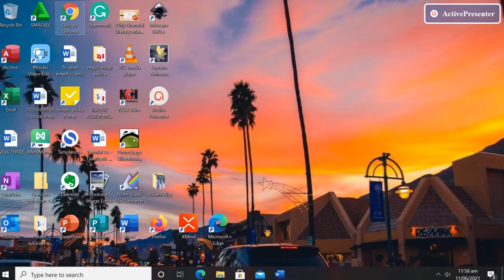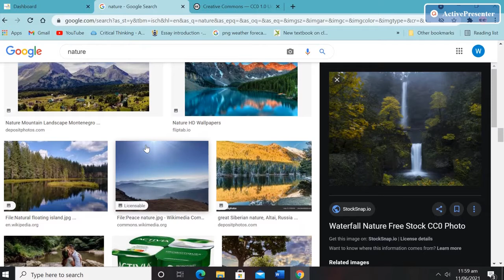how to search for creative commons licensed images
Step-by-step tutorial on how to search creative commons images